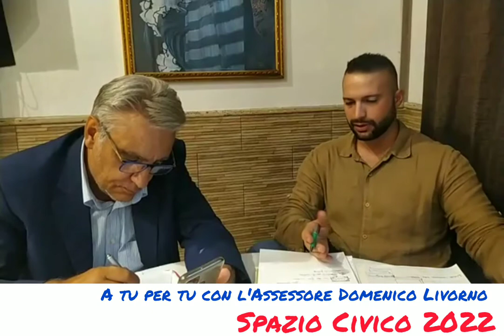SPORT E CULTURA - PUNTATA N. 189 - SPAZIO CIVICO 2022 - A TU PER TU CON L'ASSESSORE DOMENICO LIVORNO